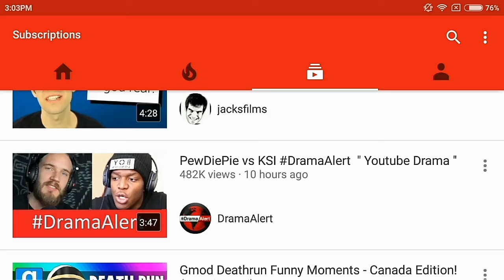BIGGEST YOUTUBE DRAMA (Pewdiepie vs KSI)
You actually checked the description... Nerd.